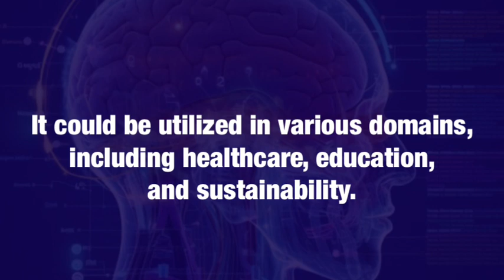Exploring the Frontiers: Unraveling the Potential of Artificial General Intelligence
Artificial General Intelligence (AGI) has the potential to bring about significant positive impacts on society. It could be utilized in various domains, including healthcare, education, and sustainability. For instance, AGI could enhance medical diagnostics, personalize education, and optimize resource management for environmental sustainability. However, careful consideration of ethical and safety implications is crucial to ensure responsible development and deployment.

Written by ChatGPT
Read by Itsuo Shirono

訳 by ChrGPT
フロンティアの探索：人工一般知能の可能性を解き明かす

人工一般知能（AGI）は社会に重要な良い影響をもたらす可能性があります。これは、医療、教育、持続可能性など、様々な領域で利用される可能性があります。例えば、AGIは医療診断の向上、教育の個別化、環境の持続可能性のためのリソース管理の最適化に活用できます。ただし、倫理的および安全性の側面を注意深く考慮することは、責任ある開発と展開を確保するために重要です。

ChatGPTによる執筆
白野伊津夫による読み上げ